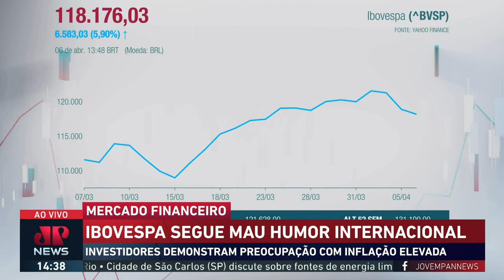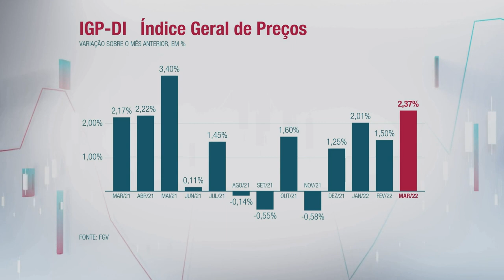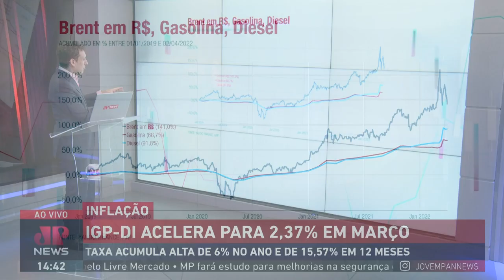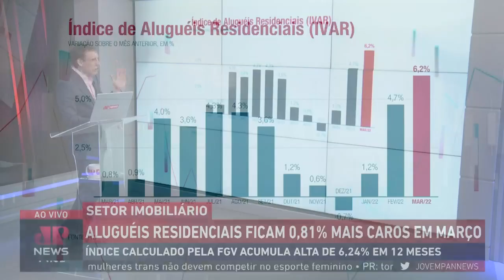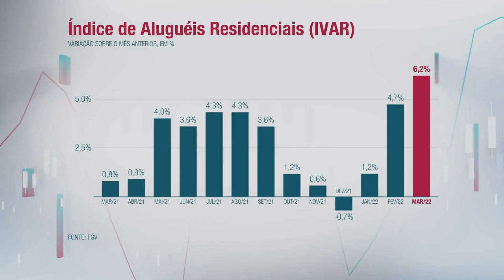Coordenador do IPC do FGV IBRE analisa alta do IGP-DI nos combustíveis | Mercado Financeiro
Coordenador do IPC do FGV IBRE, André Braz, explica os impactos da alta do IGP-DI nos combustíveis, que representam 2,37%. Em 12 meses, alta foi de mais de 15%.